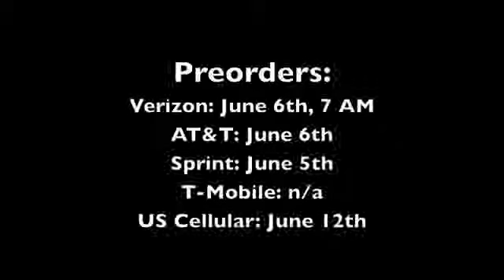Samsung Galaxy S III Roundup!